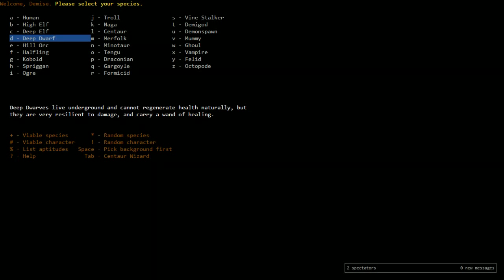DCSS Tournament Summoner w/ Megaslime Part 1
I did some summoner while half asleep, and it got pretty far, so I'm trying again!